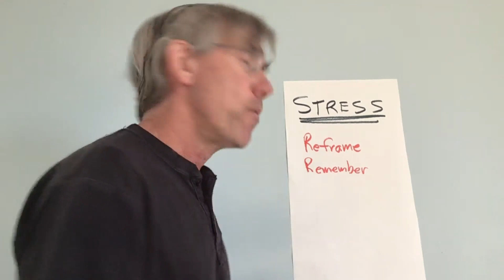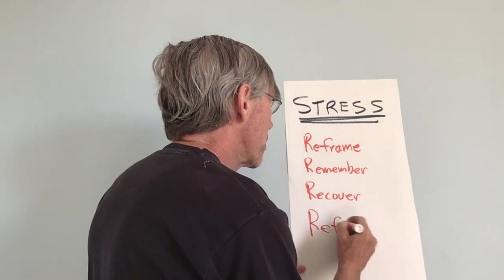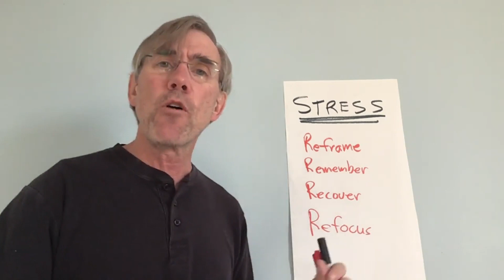How to Deal with Stress • MHSAP Student Council COVID-19 Quarantine • Video #6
This video is helpful anytime we are dealing with stressful situations, although it will focus on stress in the context of COVID-19.

Jim Ott is a faculty advisor to the MHSAP Student Council. Jim has 35 years experience as a school psychologist working in several eastern Iowa school districts. He and his wife, Teresa, are also homeschool parents with four adult children, the last of which will be graduated from college in May, 2020.